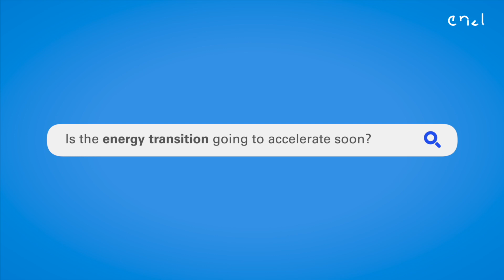MeetEnel - The Value of a Sustainable Strategy: Is the energy transition going to accelerate soon?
Enel’s sustainable business strategy is helping accelerate the energy transition. Watch the video of the event
MeetEnel in Milan with the highlights from CFO Alberto De Paoli and experts from the sector Francesco Pascuzzi, Co-head of Investment Banking Italy at Goldman Sachs, Nick Robins, Professor in Practice for Sustainable Finance at the Grantham Research Institute of the London School of Economics, Sara Lovisolo, member of the EU Technical Expert Group on Sustainable Finance, and Stefano Pogutz, Head of Sustainability at Milan’s Bocconi University.